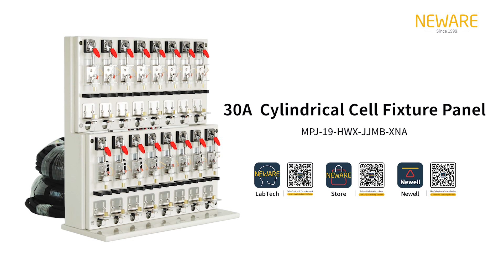30A Cylindrical Cell Fixture Panel (MPJ-19-HWX-JJMB-XNA)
Cylindrical Cell testing.
Superior Conductivity with Double Plating.
Detachable Design Compact Footprint.
16 Testing Channels Neatly Laid Out